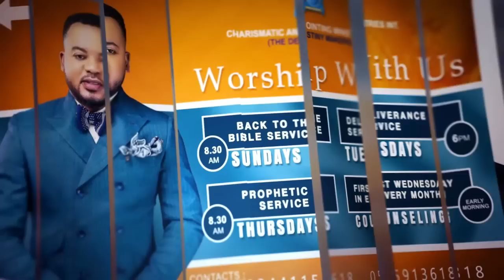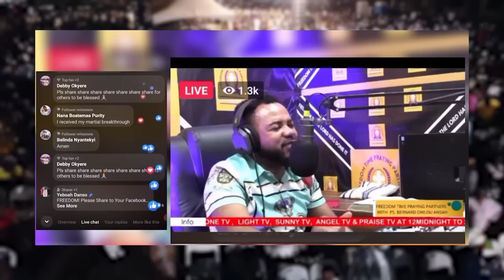12 OCTOBER WEDNESDAY MORNING